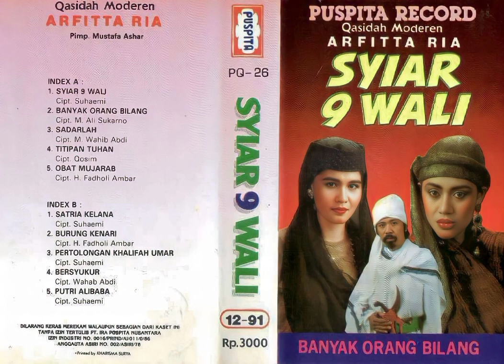Banyak orang bilang cipt.M Ali sukarno(khoiriyah) Arfitta ria